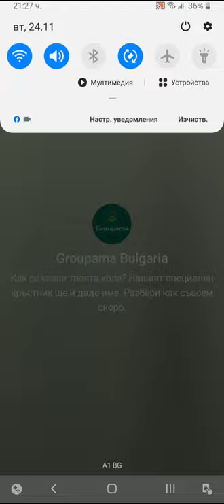Archero Chapter 15.Game Play